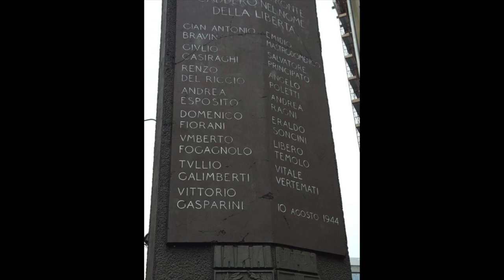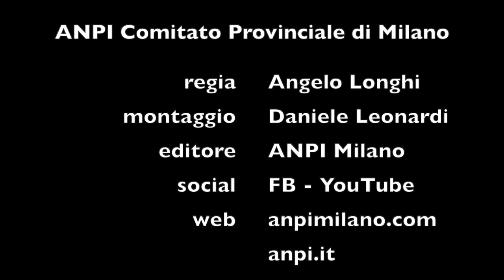10 agosto 1944: l'eccidio fascista di ple Loreto, lectio magistralis di Massimo Castoldi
4° anno di guerra.
I bombardamenti, la fame, il mercato nero. La vita di tutti i giorni nella Milano dell’epoca. E poi la repressione e  le vite intrecciate e connesse dalla cospirazione antifascista, dei 15 partigiani arrestati. E il loro eccidio, ordinato dai tedeschi ed eseguito dai loro servi, i fascisti repubblichini.
Nel 74° anniversario la storia dell’eccidio fascista di P.le Loreto nella «lectio magistralis» del prof.  Massimo Castoldi  nipote del maestro Salvatore Principato, il più vecchio dei 15.
Introduce Roberto Cenati presidente provinciale ANPI Milano